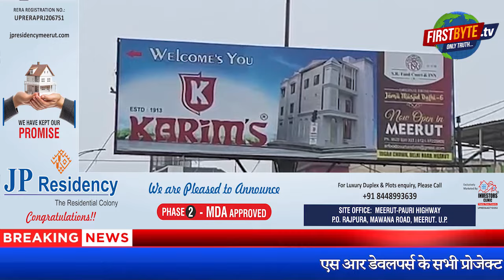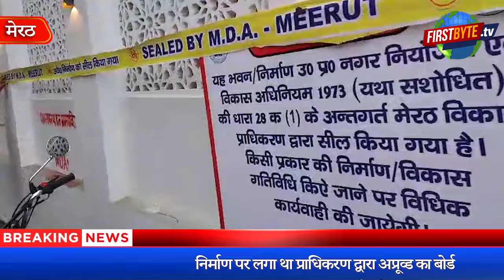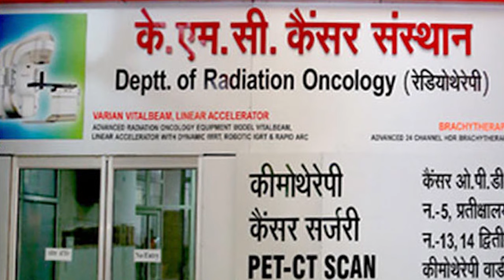उद्घाटन को तैयार करीम होटल (ईदगाह) को प्राधिकरण ने किया सील - First Byte Tv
एसआर डेवलपर्स ने किया इस होटल का निर्माण
एस आर डेवलपर्स के सभी प्रोजेक्ट विवादों में
कंपाउंडिंग में उलझा कर कर लिया अनाधिकृत निर्माण
निर्माण पर लगा था प्राधिकरण द्वारा अप्रूव्ड का बोर्ड
अप्सरा कॉम्प्लेक्स भी बिना पार्किंग कैसे बन गया ?
मुख्य डाकघर में आ गई हैं बड़ी व गंभीर दरार
होटल ने अवैध रूप से नाला की जमीन कब्जाई,रखा जनरेटर
एसआर डेवलपर्स को मिला राजनीतिक संरक्षण
दगाह रोड स्थित होटल करीम को आज मेरठ विकास प्राधिकरण ने अनाधिकृत निर्माण पाते हुए सील कर दिया। होटल का आज ही उद्घाटन होना था। प्राधिकरण का कहना है कि
एसआर डेवलपर्स द्वारा इस होटल का निर्माण मेरठ विकास प्राधिकरण को कमाउंडिग की कागजी प्रक्रिया में उलझा कर अनाधिकृत रूप से किया गया था। दिलचस्प तथ्य यह भी है कि आमजन की आंख में धूल झोकते हुए यह निर्माण हरा कपड़ा डाल कर प्राधिकरण द्वारा अप्रूव्ड का बोर्ड लगा कर किया गया था। अनाधिकृत निर्माण सूंघते घूमने वाले प्राधिकरण के जिम्मेदार अफसरों व अभियंताओं को यह तब क्यों नजर नहीं आया ,यह जांच का विषय है। यहां यह भी उल्लेखनीय है कि एस आर डेवलपर्स द्वारा शहर में जितने भी निर्माण किये जा रहे हैं सभी विवादों के घेरे में हैं। अप्सरा सिनेमा का निर्माण भी इसमे शामिल है। बिना पार्किंग इतना भी बड़ा कामप्लेस वहां कैसे खड़ा हो गया,इसका जवाब प्राधिकरण के पास फिलहाल नहीं हैं। इस निर्माण के चलते ही घंटाघर स्थित मुख्य डाकघर की इमारत में दरार आ गई हैं। जिस कारण डाकघर बंद पड़ा है। विवादों में घिरे एसआर डेवलपर्स के खिलाफ कार्रवाई न होने के पीछे राजनीतिक संरक्षण होना बताया जा रहा है। डेवलपर्स द्वारा होटल से सटे नाले को भी पाट कर उस पर विशाल जनरेटर रख दिया था। नाले को अवैध रूप से पाट कर जनरेटर रखने की भी शिकायत नगर निगम में की गई है.
This hotel was constructed unauthorizedly by SR Developers by entangling the Meerut Development Authority in the paper process of compounding. Interesting fact is that this construction was done by covering green cloth and putting up a board approved by the authority, thus throwing dust in the eyes of the common people.Why the responsible officers and engineers of the authority, who were roaming around sniffing out unauthorized construction, did not notice this then is a matter of investigation. It is also worth mentioning here that all the constructions being done by SR Developers in the city are surrounded by controversies. Production of Apsara Cinema is also included in this. The authority currently does not have the answer to how such a big workplace came to be built there without parking. Due to this construction, cracks have appeared in the main post office building located at Ghantaghar.